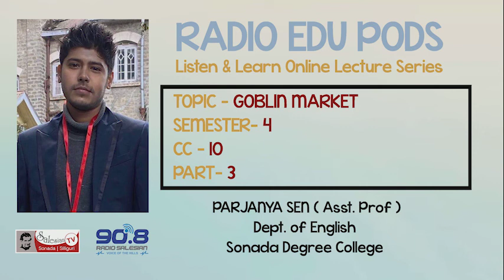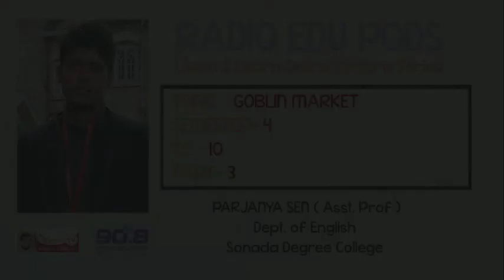GOBLIN MARKET PART 3 | PARJANYA SEN | SDC